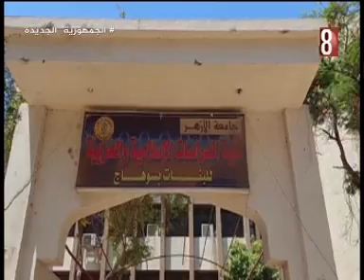دورة تدريبيه بكلية الدراسات الاسلامية بسوهاج